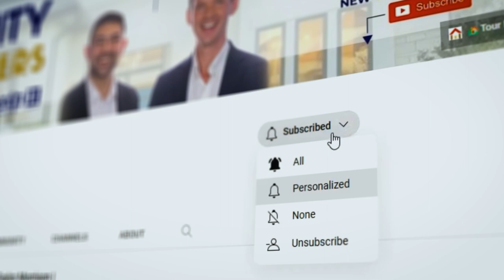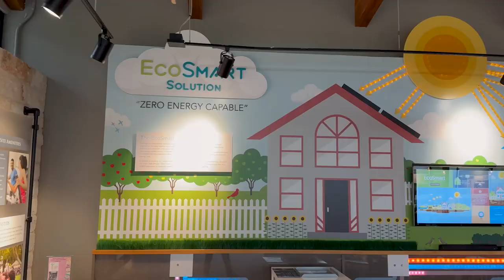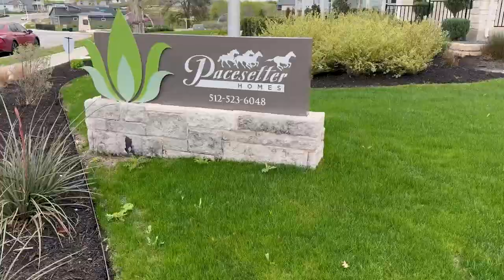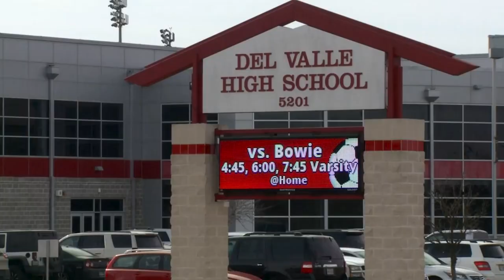#1 ECO Friendly Houses in Texas, OFF THE GRID Community in Austin at Whisper Valley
Solar panels, Electric cars, Geothermal technology, Sustainable living & culture, all at one of a kind community  of Whisper Valley, located northeast of Austin, the capital of Texas. Only a short driving distance to the Tesla Giga Factory. Great location for young employees of Tesla who want to invest in their future.

Modern-looking homes within Driving distance to downtown Austin (15 Miles), Do you care about the environment and want to be around like-minded young professionals that value the same things as you do? Then Whisper Valley is the place to be.

Builders 👷🏼‍♀️
* GFO Homes
* Pacesetters
* AHA Dream Homes
* Terrata Homes
* Thurman Homes

Tax rate: 1.8%
HOA: $72/mo

Community
* Sustainable Community, every home comes with solar panels. Geothermal technology that receives energy from the earth and is combined with existing solar panels should cover up to 75% of the average household energy bill.
* There are multiple playgrounds throughout, a Massive dog park, and organic community gardens throughout, for you to plant your own produce.
* Googl Fiber - for the fastest internet connection
* Fitness center, resort-style pool, scenic trails, Discovery center with Yoga and cooking classes
* Events like 5-mile runs, etc to help build the community.

Arttemis & Mehrshad are Licensed Real Estate Advisor specializing in New Construction Homes, Luxury, Listings & Relocation in Austin TX. Thinking about moving around to the Austin area? Reach out... we love what we do!